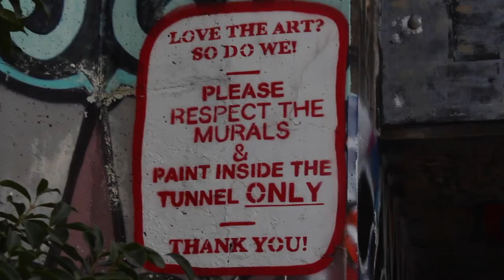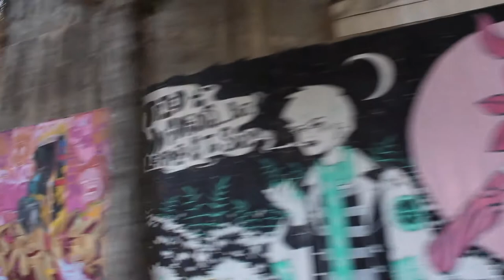Art in the Streets of Atlanta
Anchor filmmakers Ugochukwu Odinjor, Jackson Cannon, and Isaac Murray travelled through downtown & midtown Atlanta discovering murals and street art and the artists that created them.